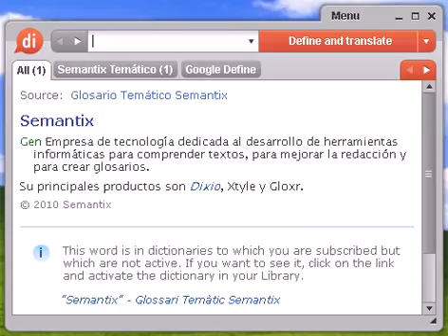Definición de quilométrica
quilométrica, diccionario, define, definir, significado, español, castellano, Dixio